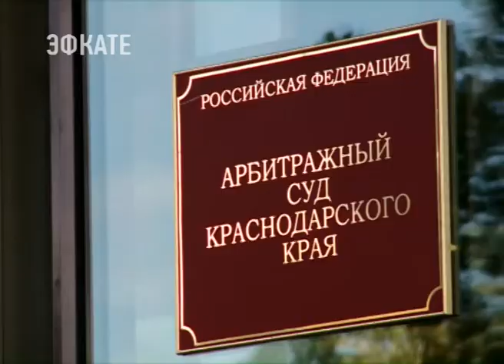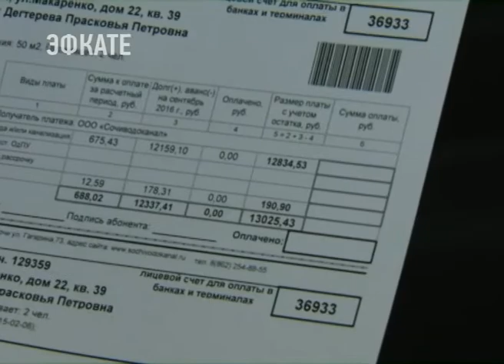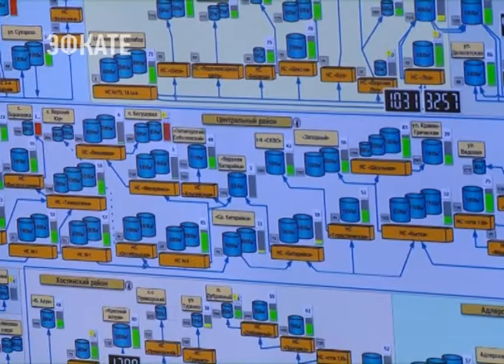За воду и канализование сочинцы теперь будут платить меньше. Новости Эфкате Сочи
Известие о том, что «Сочиводоканал» больше не будет поставлять питьевую воду сочинцам, заставило поволноваться едва ли не каждого. Первое, что беспокоит горожан: будет ли вода вообще в кране и кому в итоге за неё платить. А суть в том, что договор с предприятием-поставщиком услуги расторгнут. И решение такое принял Арбитражный суд Краснодарского края.

Этой истории более двух лет. Все это время администрация курорта пыталась разорвать коммерческие отношения с «Сочиводоканалом». Причина — некачественная работа этого предприятия. К примеру, только за прошлый год было зафиксировано более 2,5 тысяч аварий на сетях.

С решением Арбитражного суда о немедленном расторжении договора с «Сочиводоканалом» на предприятие представители муниципалитета пришли в пятницу утром. А уже вечером того же дня из разных концов Центрального района стали поступать сообщения о перебоях с водоснабжением. Представители новой управляющей компании, которую назначил глава города, а именно — МУП «Водоканал», стали выяснять причину.

Восстановить полноценное водоснабжение центральной части города планируют к вечеру 4 сентября. Именно столько времени необходимо, чтобы запитать подземные резервуары. Параллельно будут выяснять почему «Сочиводоканал» за день до расторжения договора прекратил подачу воды в озёра. В других микрорайонах такая ситуация не может повториться, утверждают в «Водоканале». Там другая система подготовки воды. Тем не менее специалисты МУПа держат ситуацию под контролем, уверяет руководство «Водоканала». Для этого есть и необходимые средства и ресурсы.

В Сочи уже создана комиссия, которая оценит общее состояние водопроводных сетей и имущество канализационных станций. Важно понимать, что будет на балансе и за что браться в первую очередь. По словам первого вице-мэра курорта Мугдина Чермита, износ системы составляет около 70 %. Несмотря на возможные большие затраты на модернизацию водопроводно-канализационной системы в администрации города обещают — тарифы снизятся. Уже объявлено, что платить меньше на 10% горожане будут за водоснабжение, на 30% — за канализование. Обещают упростить и процесс подключения к сетям новых абонентов. На эту услугу установят постоянный тариф. А вот квитанции, которые пришли горожанам за август, где получателем числится некое общество с ограниченной ответственностью «АБВК СОЧИ», оплачивать не советуют.

Новые квитанции от муниципального предприятия «Водоканал» придут уже в этом месяце. И еще, как заверяют в мэрии, практически всех специалистов «Сочиводоканала» примут на работу на новое предприятие. Конечно, если они сами этого захотят.

Сочи. Новости.
Телеканал Эфкате.